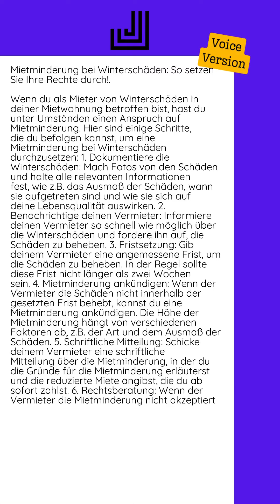04.11.2024 - Mietminderung bei Winterschäden: So setzen Sie Ihre Rechte durch!...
Wenn du als Mieter von Winterschäden in deiner Mietwohnung betroffen bist, hast du unter Umständen einen Anspruch auf Mietminderung. Hier sind einige Schritte, die du befolgen kannst, um eine Mietminderung bei Winterschäden durchzusetzen:  1. Dokumentiere die Winterschäden: Mach Fotos von den Schäden und halte alle relevanten Informationen fest, wie z.B. das Ausmaß der Schäden, wann sie aufgetreten sind und wie sie sich auf deine Lebensqualität auswirken.  2. Benachrichtige deinen Vermieter: Informiere deinen Vermieter so schnell wie möglich über die Winterschäden und fordere ihn auf, die Schäden zu beheben.  3. Fristsetzung: Gib deinem Vermieter eine angemessene Frist, um die Schäden zu beheben. In der Regel sollte diese Frist nicht länger als zwei Wochen sein.  4. Mietminderung ankündigen: Wenn der Vermieter die Schäden nicht innerhalb der gesetzten Frist behebt, kannst du eine Mietminderung ankündigen. Die Höhe der Mietminderung hängt von verschiedenen Faktoren ab, z.B. der Art und dem...